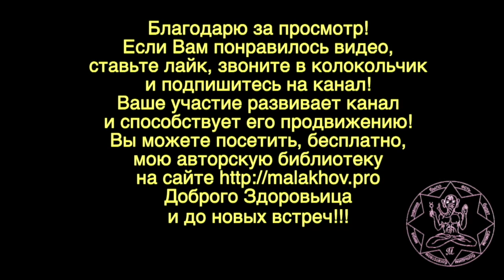12 августа. Малахов.